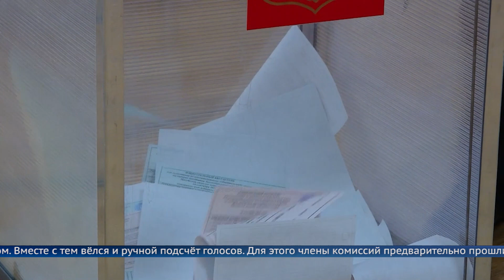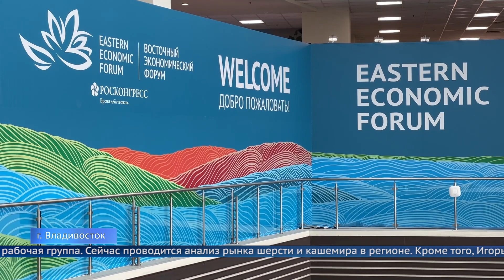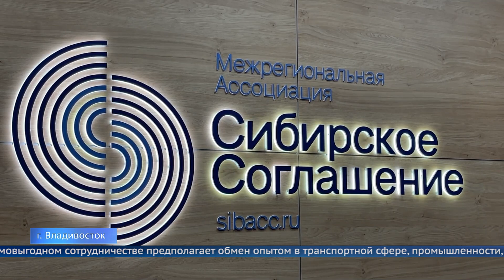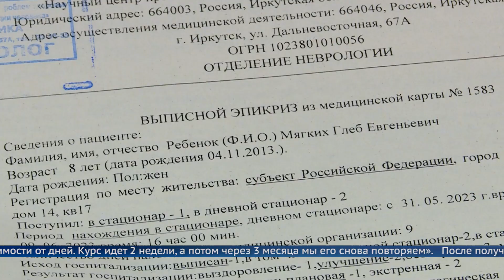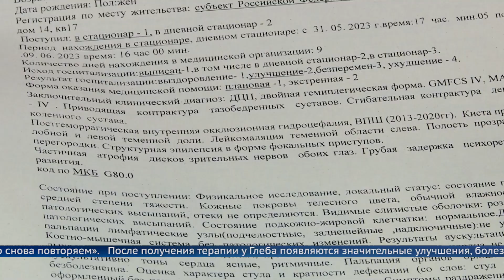Вечерний выпуск программы «Местное время» 12 сентября 2023